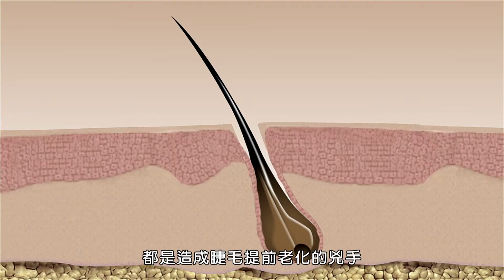20211214 3E肽纖濃眉睫精萃精華 恐嚇